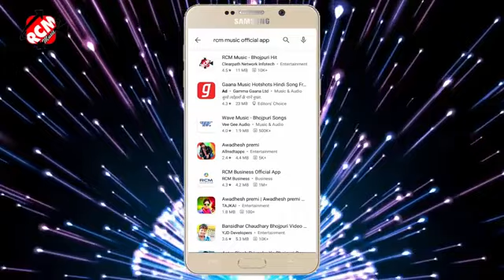juva khele aaeli ge chhori richqjr ker de ne ge